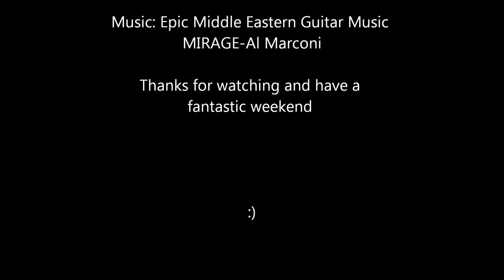The Pharaoh's Palace (Forge Aesthetic)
Created by: Kendall A.

Gamertag: yeiyn343

Made with: Halo 4 Forge-Erosion

Heavily inspired by Tomb Raider Anniversary: Egypt.

WARNING!  At the last minute, the dynamic lighting glitched and sadly messed up one of the center doors and the two pillars, but the rest of the map looks great.  Sorry about that, but I will try to fix it.

MIRAGE-Al Marconi

fantastic weekend!